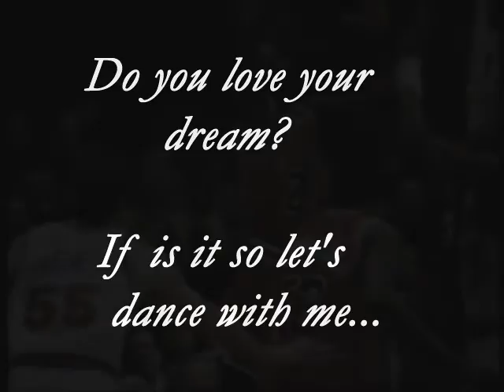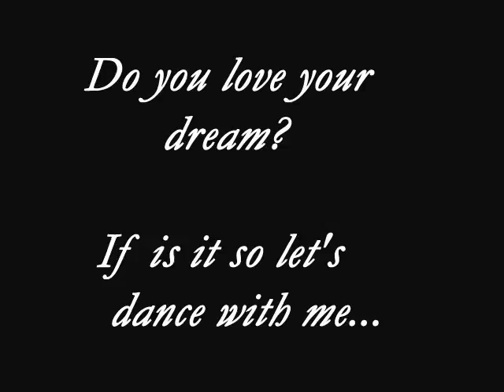Michael Jordan feat.capsule dreamin dreamin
マイケルジョーダンのダブルクラッチ集をcapsuleのdreamindreaminと合わせてみました